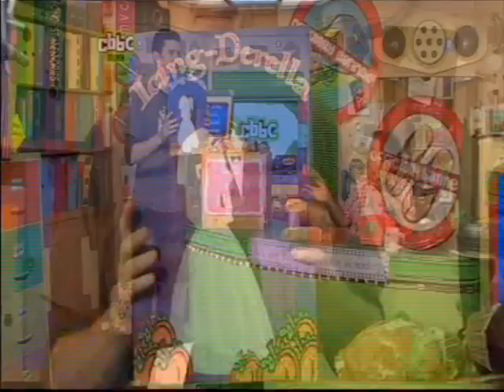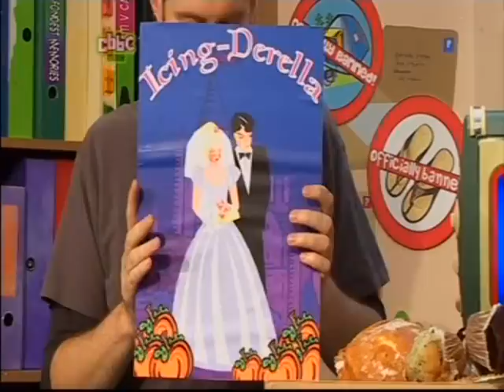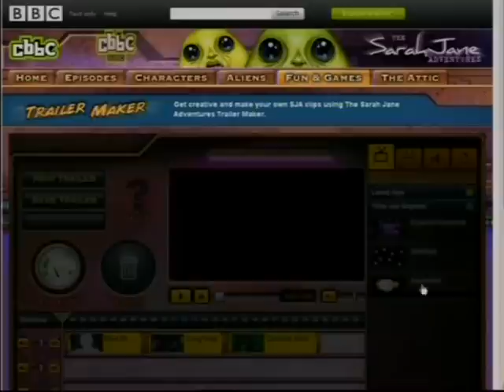CBBC| Dan & Jeff- Final MMMMM 1 of 2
It's the start of their final week presenting Summer Holiday Mornings, and the final Me and My Movie Monday Morning too..

(thanks for the first link, Em!)